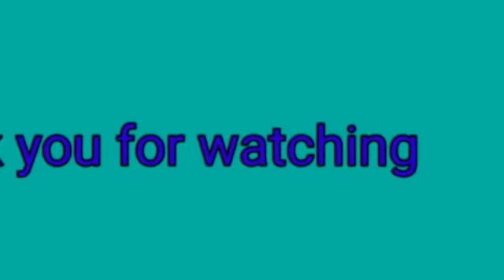November 26, 2022